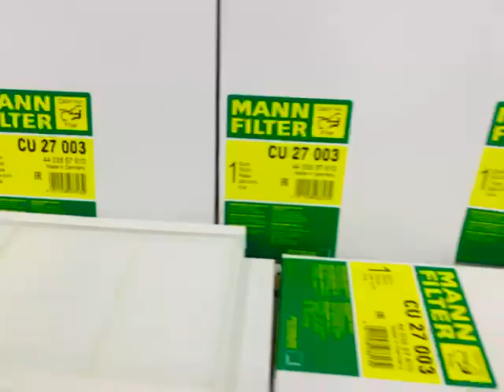CABIN FILTER 82354791 FOR VOLVO (BRAND MANN)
REFERENCE NUMBER : 82354791
PART NAME : CABIN FILTER
MACHINE NAME : VOLVO